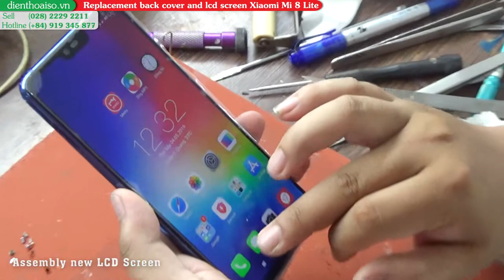Replacement back cover and lcd screen Xiaomi Mi 8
- Sell Accessories
- Quick replacement
- Get replacement at the store "Dien Thoai So"

Go now ---
160 Nguyen Van Cu street , District 1, Ho Chi Minh city, Viet Nam